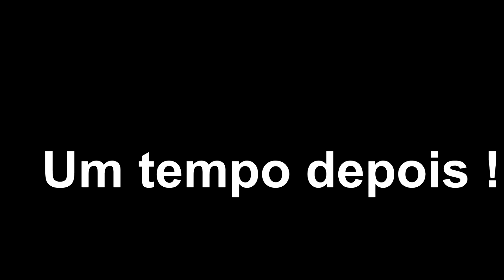COMO PINTAR FRALDA DE BEBE PARA INICIANTE COM A MISTURINHA DA FILÓ FRIGO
Olá pessoal, como pintar fralda para bebe usando a técnica da pintura recortada passo a passo nas fraldinhas de boca  e de passeio. Nossa grande mestre de pintura em tecido Filó Frigo nos ensina a técnica e mostro para vocês como que pintei a fraldinha de boca. Dou uma dica de como eu risco o desenho na fralda usando lápis 6B. Nossa pintura de um borboleta que desenhei o meu próprio risco usando uma borboleta pesquisada no Google. Vamos usar termolina leitosa.

👉 Lá no meu Instagram mostro ainda mais realidade do que aqui . Espero vocês !
ME SIGAN NO INSTAGRAN :  @06deboracamargo